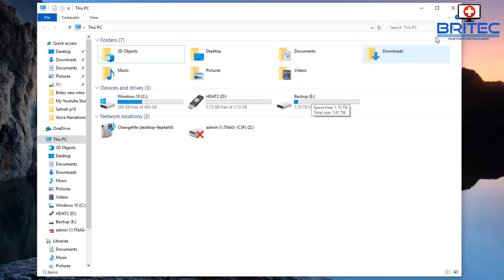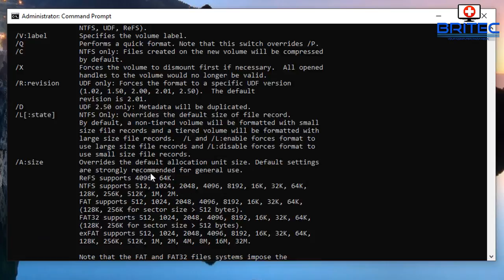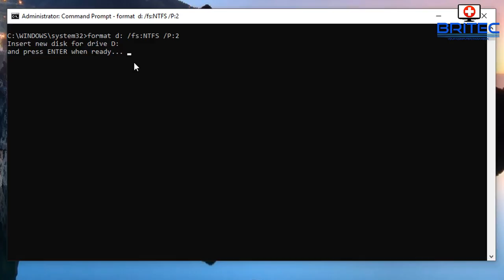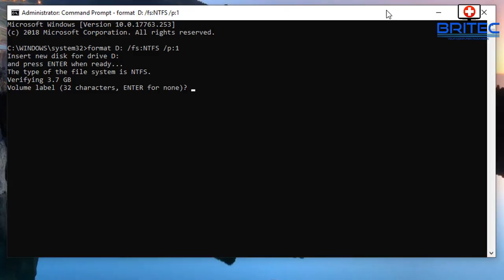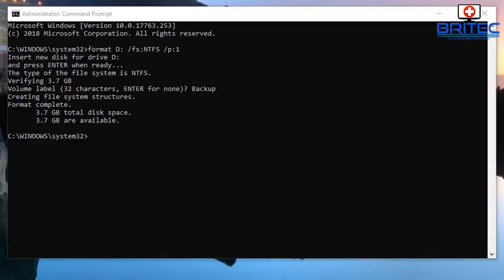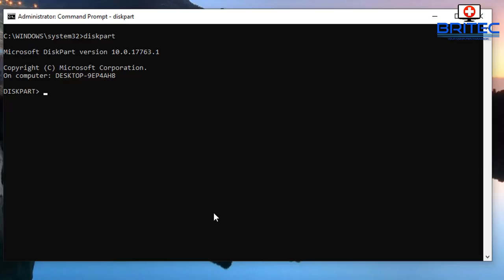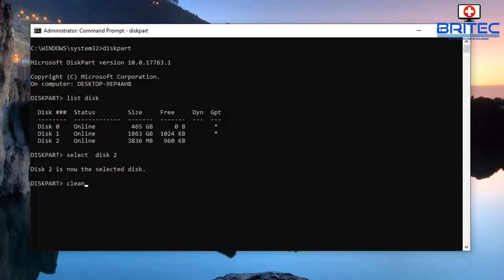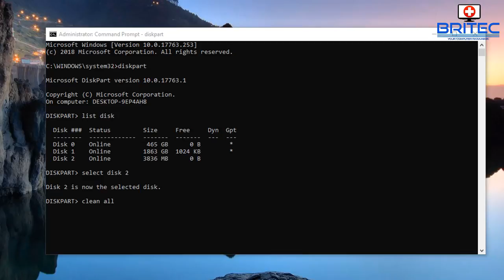How to Erase Hard Drive with Zeros in Command Prompt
How to completely erase your hard drives, SSDs and thumb drives? Today we will take a look at zeroing a hard drive using the Format command in command prompt. This secure erase method is free and easy to use. I will show you two ways on how to zero out your hard drive. The standard format command does not secure erase the drive and data can be recovered from that drive.

Using the command format d: /fs:NTFS /p:2 with overwrite the drive with zeros and do two overwrites on that drive and give it a NTFS file system.

Change the command to your needs

Zeroing out your hard drive with Diskpart

1. Type "diskpart"

2.  Type “list disk” and hit “enter”.

3.  select disk 2 (or what ever your disk number is that you want to select)

Disk 2 is now the selected disk.

4. type: "clean all"

These formats are not the most secure wipes you can do on a hard drive, for a more secure erase use something like DoD 5220.22-M but if you want to wipe a hard drive without software, then use one of the methods above.